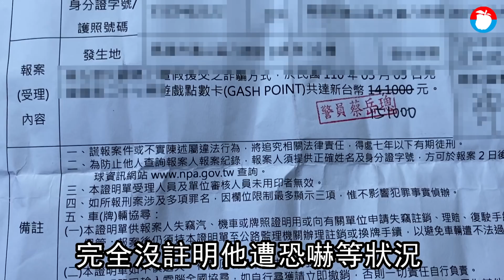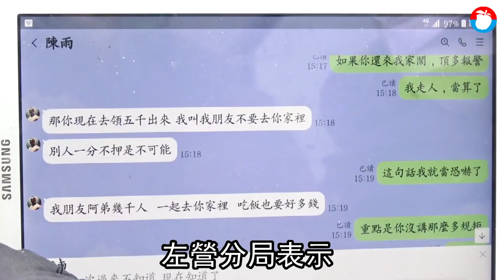高雄男買1小時1千純按摩 慘噴15萬還被嗆：請警察吃案也不還你 獨家 | 台灣新聞 Taiwan 蘋果新聞網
高雄市一名男子上網找復健師純按摩，不料遇到詐騙集團，自稱是竹聯幫大哥，傳他人遭斷手腳的影片恐嚇他，並聲稱要對他父母不利，脅迫他到超商買遊戲點數，男子共花15萬1000元買點數給對方，直到身上沒錢了，才驚覺被騙，他告訴歹徒將報警處理，歹徒竟嗆：「跟警察很熟，會把這15萬元拿來叫警察吃案！」讓男子決定向《蘋果新聞網》爆料自己的遭遇，提醒民眾不要再被詐騙集團所害。

投訴人對《蘋果》表示，他因為身體肌肉緊繃，3月5日上網找到一名復健師，對方宣稱只要1000元就能純按摩1小時，他認為比外面店家800元按摩40分鐘要便宜，決定與對方交易，並依指示來到左營區的超商碰面。